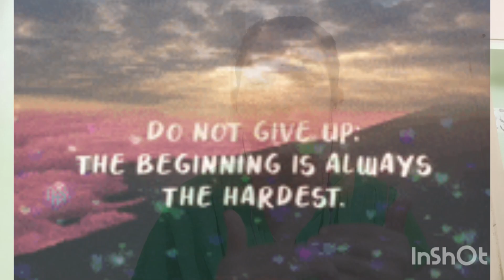"DIY Hair Sunscreen: Protect Your Locks from Sun Damage"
Welcome to Self care by Akhila
Today I'm GH oing to show DG iy hair sunscreen
Now a days sun rays ☀️☀️ are very high and at rays are very very bad rays
That rays are going to damage your hair
Split ends hair breakage hair fall etc this are some causes for damaged hair
This sunscreen is completely natural and there will not be any side effects
Every one can. Use this rays sunscreen screen
I suggested 1 week whole routine before you expose to sun
Please watch this video completely of yu ou like this video
Yours lovely Akhila

Diy Sunscreens for hair
Hair Care
self care by Akhila